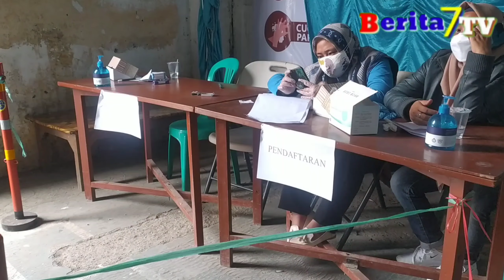400 ORANG LEBIH WARGA DESA GADOBANGKNG MENDAPATKAN PELAYANAN PAKSIN GRATIS